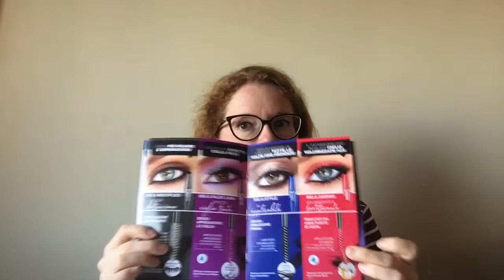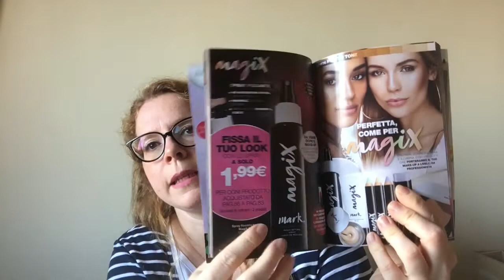Avon Campagna 10 spacchettiamo!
Spacchettamento Avon di campagna 10

Non di soli video spacchettamento mi occupo, oggi ho rispolverato il mio blog, se vi va passate a trovarmi anche lì

Cercasi nuove presentatrici Avon! O meglio cercasi ragazze, donne, mamme con la passione per Avon perché poi sarà tutto più semplice! Se invece non conosci questo fantastico mondo cosa aspetti? Ti seguirò passo passo.

💄 Nessun investimento iniziale
💄 Gestisci il tuo lavoro in autonomia con il mio supporto
💄 Regalo di benvenuto e nuovi regali ad ogni ordine!
💄 Chiedimi info!

Vi aspetto su Facebook sulla mia pagina nuova di zecca Avon Beauty & Coffee

ilcaffedellemamme

caffedellemamme

caffedellemamme